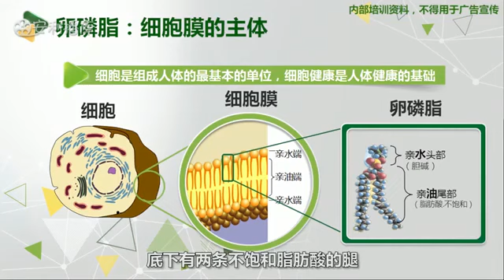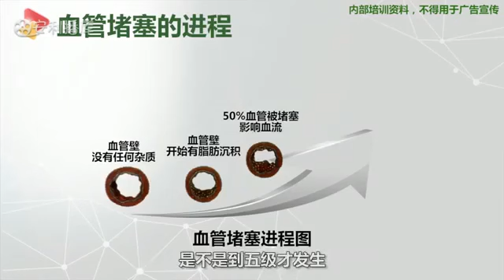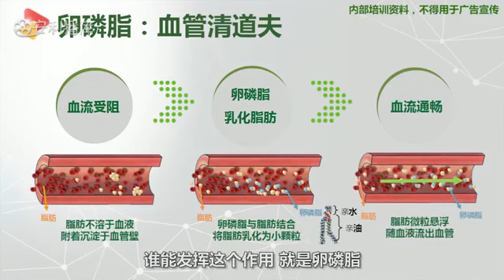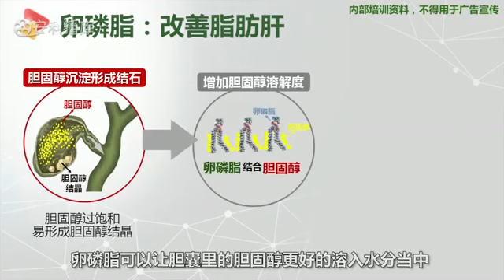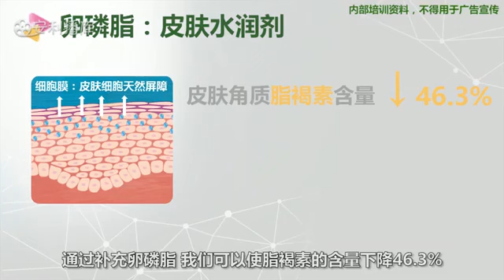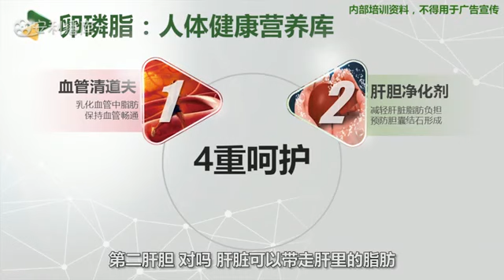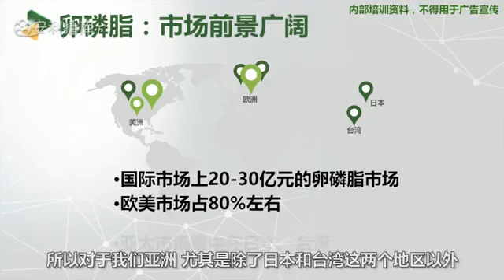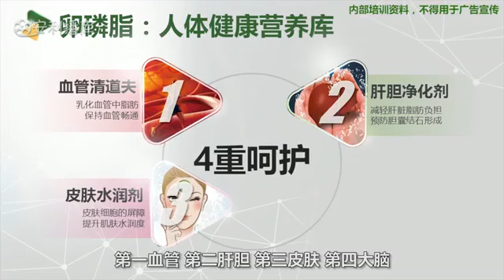优 “脂” 滋养，全家共享